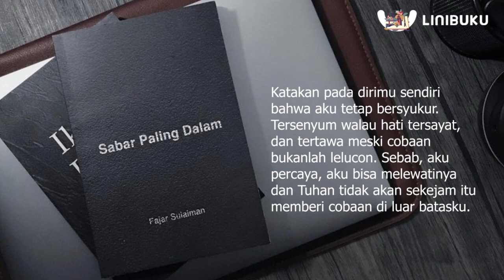Sabar Paling Dalam - Fajar Sulaiman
Dikutip dari buku "Sabar Paling Dalam" karya Fajar Sulaiman.

foto dalam video by Fajar Sulaiman
Narator by Alizar Tanjung
Video by Linibuku

order